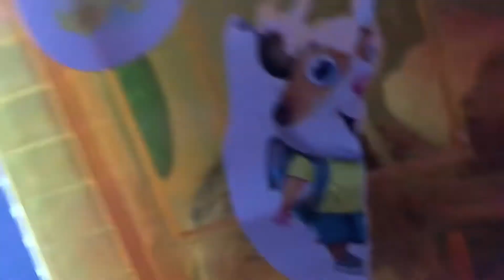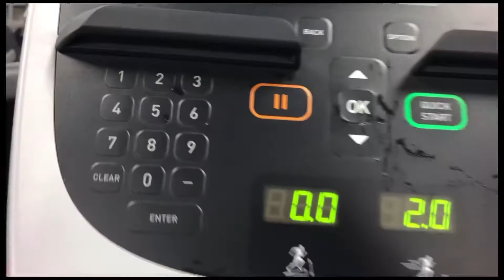First snow of the year! || vlogmas day 1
I hope you enjoyed! 24 more days till Christmas.